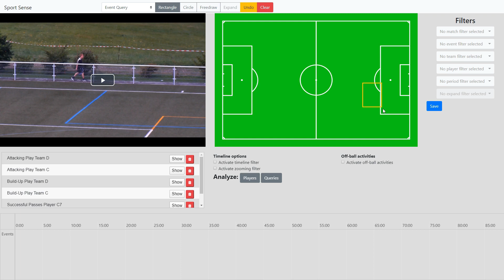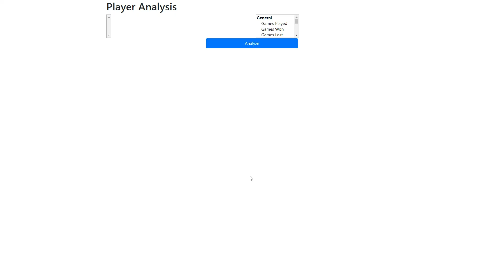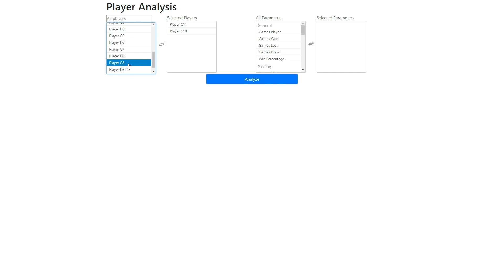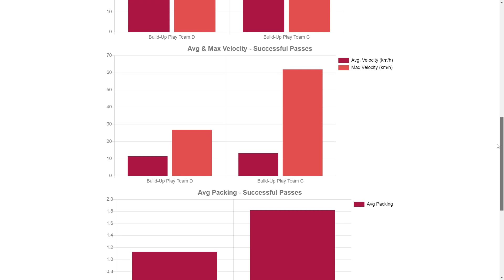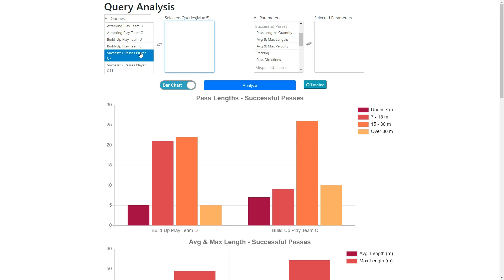Sportsense ermöglicht qualitative und quantitative Analyse im Fussball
In Kollaboration mit der Universität Basel hat das BFH-Zentrum und die Fachstelle Sporttechnologie der EHSM eine Software entwickelt, die es erlaubt komplexe Spielsituation mit Hilfe einer innovativen graphischen Oberfläche zu suchen und flexibel Statistiken zu erzeugen.